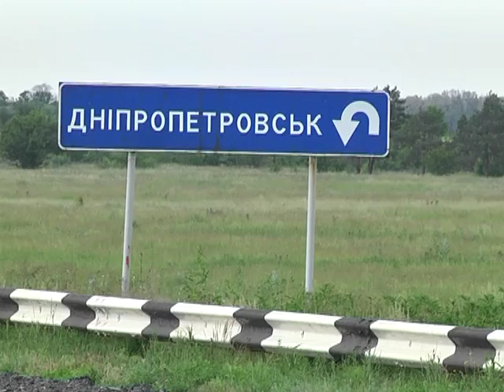395 миллионов гривен на ремонт областных трасс